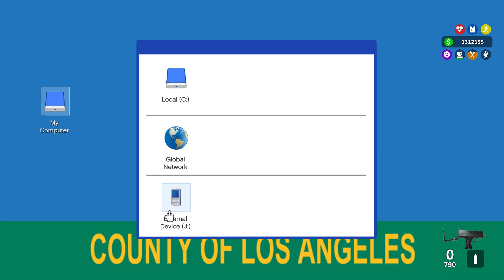BIG FRANK!!! NEW CRIB!! NEW BUSINESS!! COMPTON/GROVE BLOCK PARTY!!!